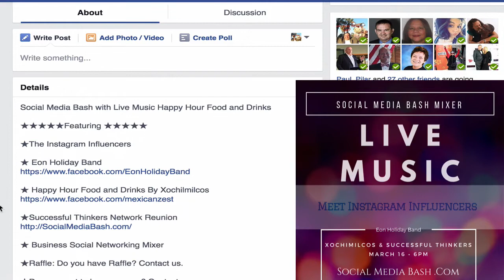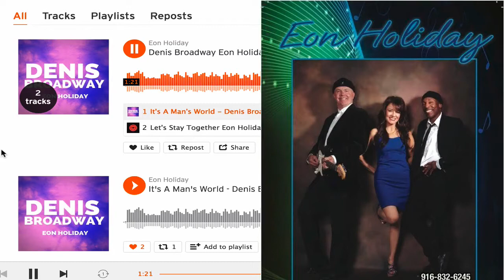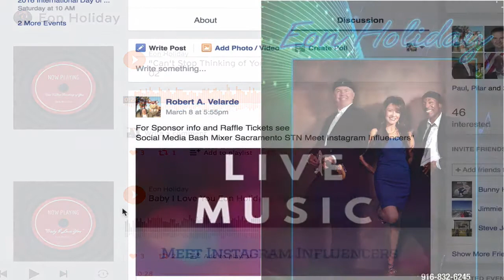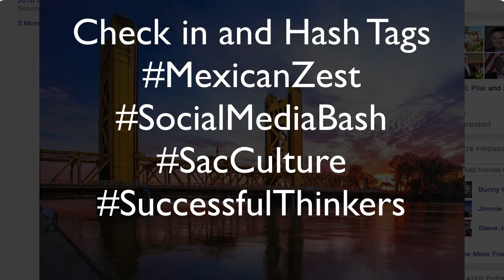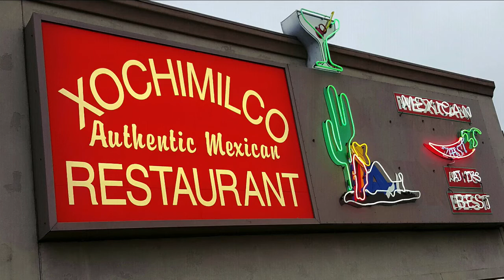2016 Social Media Bash Mixer Sacramento Info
2016 Social Media Bash Mixer Sacramento Info

Social Media Bash with Live Music Happy Hour Food and Drinks

★★★★★Featuring ★★★★★

★The Instagram Influencers

★ Business Social Networking Mixer

Join us!

★★★★★ Host ★Robert Velarde
★Successful Thinkers